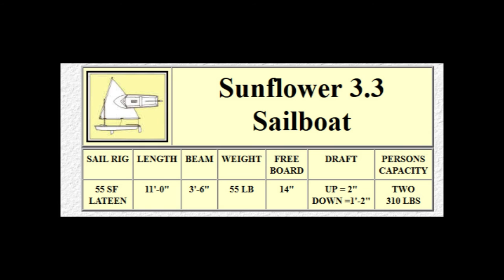Sailing the Sunflower, Linn Creek Cove Lake of the Ozarks